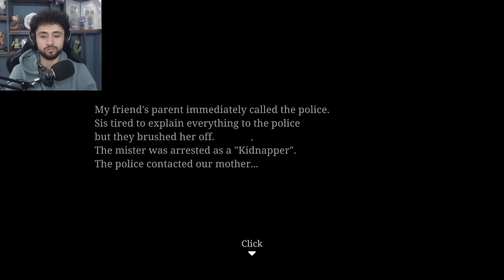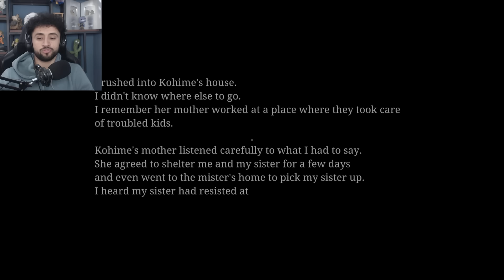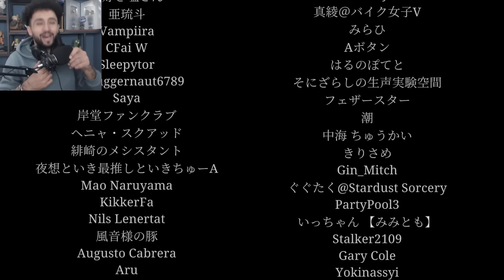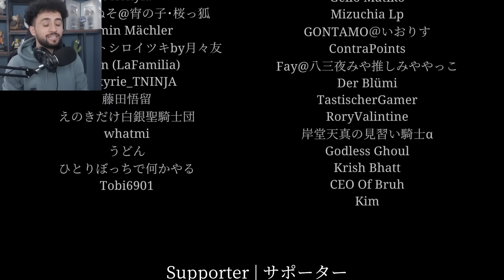ویستم ڕابکەم بەڵام توشی چی بووم! | ڕفاندنەکە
hey my name is Ramo
this is my 2nd channel for gaming
i love video games and i do it for fun
and i hope U have fun when you

بۆ ڕێکلامی بازرگانی پەیوەندی بکەن بە
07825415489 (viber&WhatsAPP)